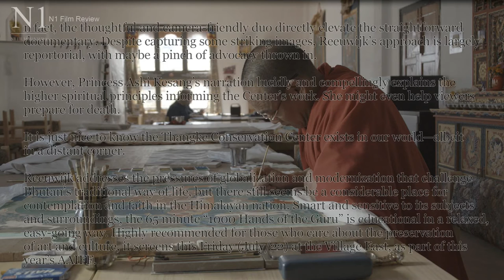1000 Hands of the Guru - Film Review ‘1000 Hands of the Guru’ - by N1 Film Reviews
Film Review: ‘1000 Hands of the Guru’ At the 2016 Asian American International Film Festival
‘1000 Hands of the Guru’
Documentary
Director: Tobias Reeuwijk
Running Time: 1 hour, 5 minutes
Release Date: July 22
Rated 3.5 stars out of 5
The Kingdom of Bhutan is the only remaining Vajrayana Buddhist country in the world today. The major difference between Vajrayana Buddhism and all other Buddhist sects across Asia is the incorporation of the thangka in meditation. Thangkas are intricately painted scrolls that act as a form of spiritual and historical storytelling, passing on blessings of past spiritual gurus. The more a practitioner meditates using these sacred scrolls, the more a thangka comes to life through visualization.

When a thangka is damaged, it can no longer be used for visualization or rituals. Because of improper care and storage, thousands of ancient masterpieces, and the rich cultural heritage embedded in every scroll, are on the brink of being lost forever.

By a twist of fate, an American art conservation master crosses paths with four monks and a royal scholar, thus embarking on a lifelong journey to restore these holy relics to their former glory. We follow the Conservation Workshop team over the course of three years as they race a against a mass extinction of their living culture, and learn the art of letting go along the way.

Comments and Feedback
We welcome your comments and suggestions.